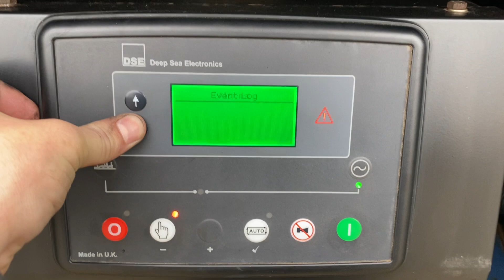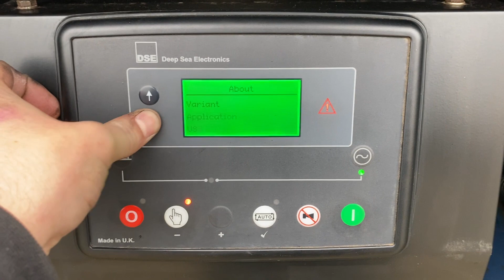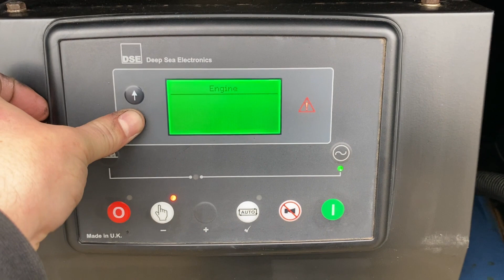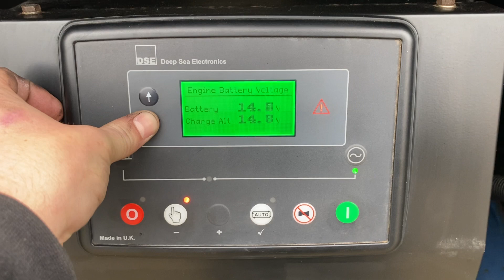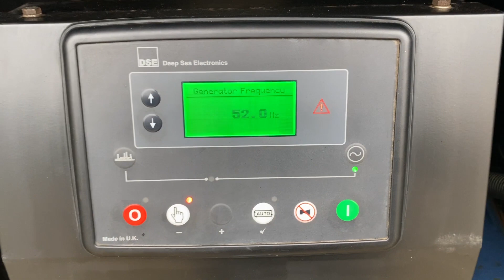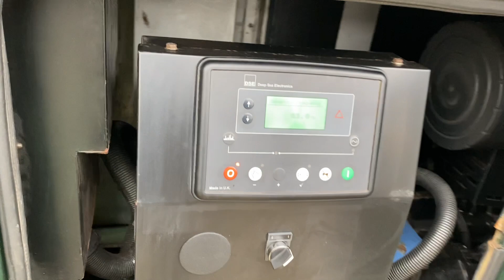SDMO R44 C2 Mitsubishi Leroy Somer 40 kVA Supersilent Rental generatorset stocknr 4456